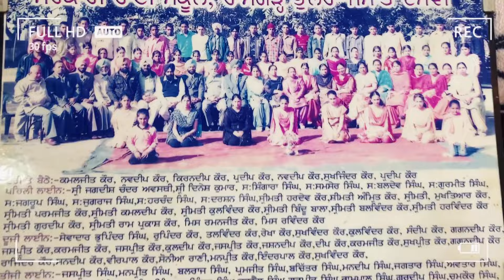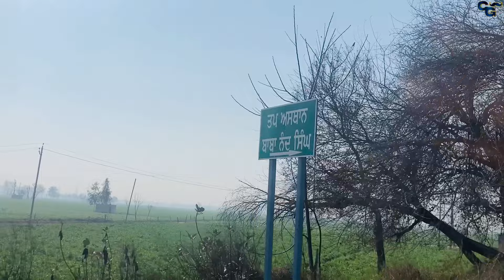Canada 🇨🇦 | Punjab | Friends | Vlog